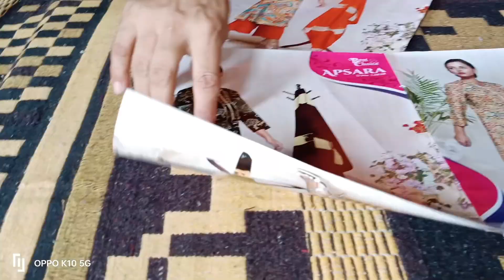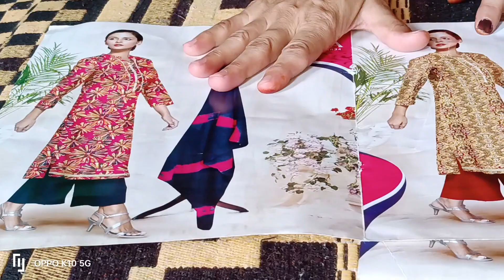Glas cotton ka new trending suits 🤩😻✨💖suit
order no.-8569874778